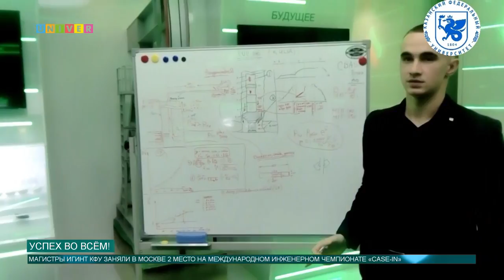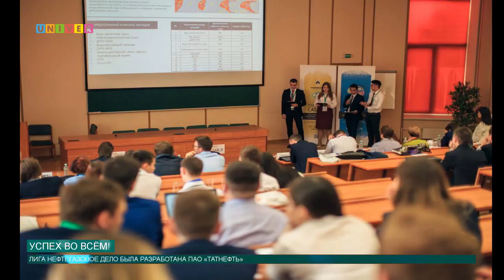Успех во всём!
С 30 по 31 мая в Москве прошёл ФиналV юбилейного Международного инженерного чемпионата «Case-in», собравший 83 команды студентов 48 технических вузов России, Беларуси, Казахстана и Киргизии. Магистры Института геологии и нефтегазовых технологий Казанского федерального университета заняли второе место в Лиге по нефтегазовому делу.